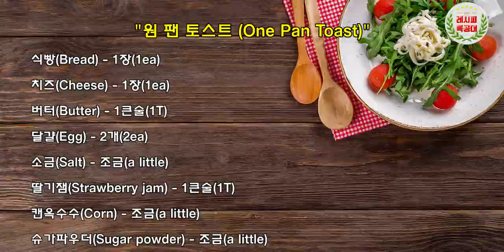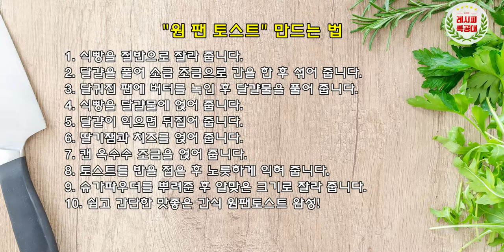누구나 쉽고 간단하게 만드는 초간단 간식! 원팬토스트(One pan toast) 만드는 법 / 달걀토스트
초간단! 음식 솜씨가 없다구요?
요리가 어렵다구요?!
절대 실패할 걱정 없습니다. 간편하게 만드는 맛있는 토스트!
"원팬토스트" 만드는 법을 소개합니다.
(One pan toast)

재료와 프라이팬 하나만 있으면 충분한 메뉴!
그래서 이름도 원팬 토스트 입니다.

고소한 달걀로 식빵을 덮고, 딸기잼과 치즈를 넣고
씹히는 식감을 위한 콘까지 넣으면
아이들이 너무도 좋아하는 간단한 식빵메뉴 완성~

바로 도전하셔도 절대 실패할 일 없으실 것입니다!!
믿고 만들어 보세요~!!^^

영상과 함께 맛있는 "원팬 토스트" 만들기 도전해 보세요~